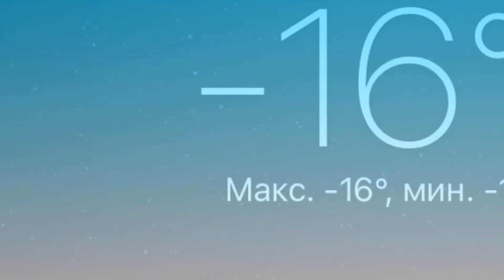куда дует ветер 12.02.2021 | where the wind blows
Ежедневный мини-влог «куда дует ветер»